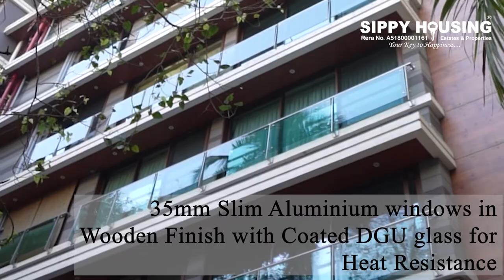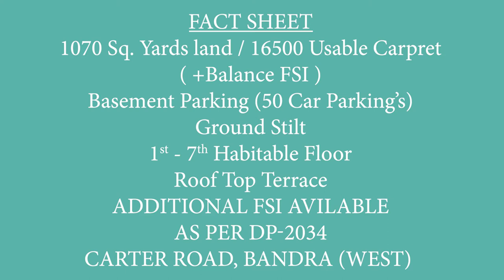CARTER ROAD | LUXURY PRIVATE BUILDING WITH PLOT | NEAR JOGGERS PARK , OTTERS in BANDRA West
A 5 Star Private Building with Plot with OC  , Available for Sale |

Definition of Cartier : ‘whose name is synonymous with open-mindedness and curiosity, sees beauty in everything. Creativity, freedom, sharing and excellence are all central to its values. This vision enables a creative territory that is shaped around a unique style.’

Ideal for Industrialists , HNI's , MNC's , Filmstars |
7 Floors + Additional FSI for 3 More Floors (as per DP 2034 ) |
Seaview & Greenery | Automated Gate | Secured Basement Parking |
Italian Marble | Top Notch | Creme De la Creme | Uber Luxury |
In the heart of the Luxury Premium location of Bandra (w) |
Beyond Luxury |  Apt for a Family home | Bungalow |
Independent Building with complete Privacy |
Automated Gate | High tech Security |
Best location in Bandra , Mumbai |

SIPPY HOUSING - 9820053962